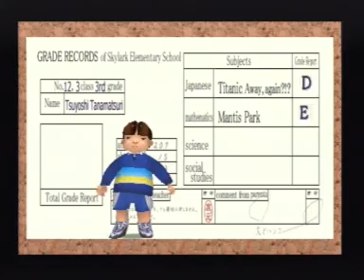Incredible Crisis: Mantis Park ~Tsuyoshi's Ending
Quickest mini game of the lot!